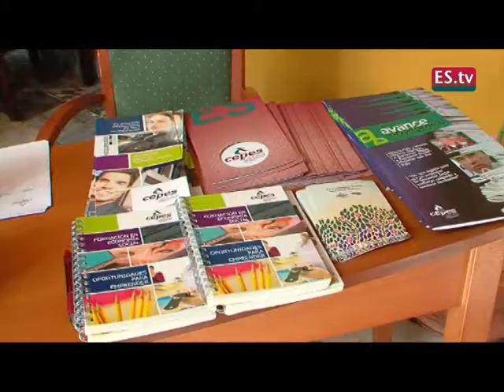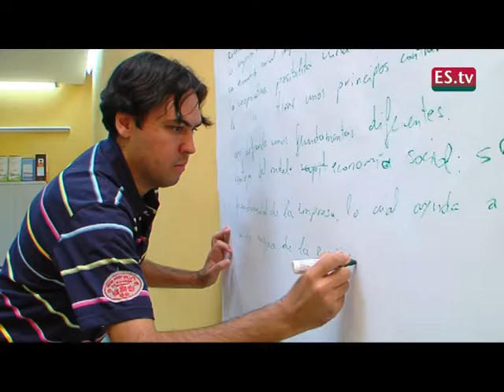Emprender en Economía Social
Informativo resumen de las jornadas de clausura de la acción formativa "Emprender en Economía Social". desarrollada por CEPES Andalucía‚ junto al Instituto Andaluz de la Juventud.